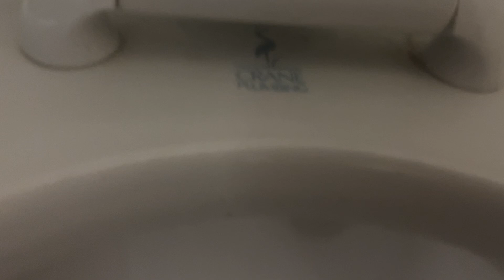9,149. O’Malley Center Men’s Restroom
This restroom was filmed at the O’Malley Center at John Carroll University in University Heights, OH. The fixtures are: 2 1990’s Crane Cromwells and 2 1990’s Crane Placiduses. This restroom is nice!! Rating: 10/10